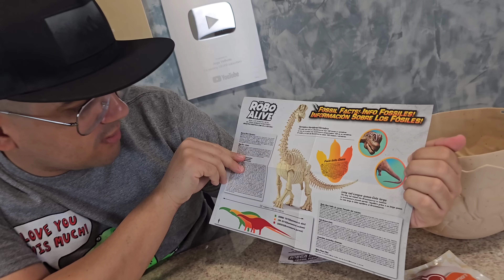QUEBREI UM OVO ULTRA GIGANTE DE FÓSSIL DE DINOSSAURO!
Neste vídeo o Velhote abre um super ovo de fóssil de dinossauro.